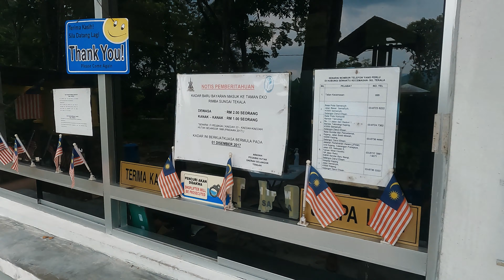Sungai Tekala Waterfall [4K]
Sungai Tekala berada lebih kurang 30km dari Ibu kota Kuala Lumpur. Ada dua jalan boleh digunakan untuk sampai ke tempat ini , Hulu Langat/Ampang ataupun Semenyih.  Jika anda datang dari Hulu langat, anda boleh melihat sebuat empangan Hulu Langat yang besar. Terdapat kemudahan seperti Gazebo, Tempat persalinan danTandas awam.

00:06 Getting there
00:12 Harga Tiket Masuk
00:36 Sg Tekala Waterfall